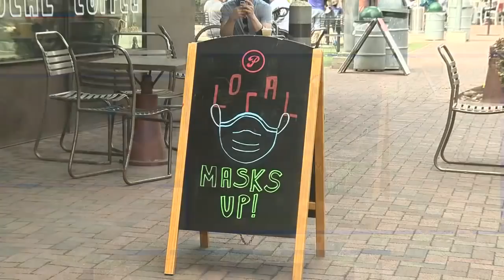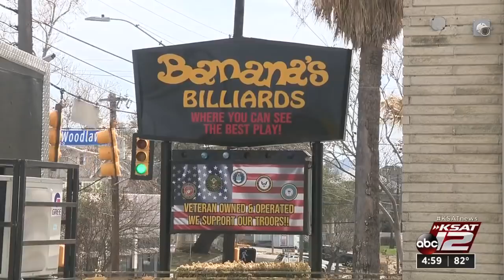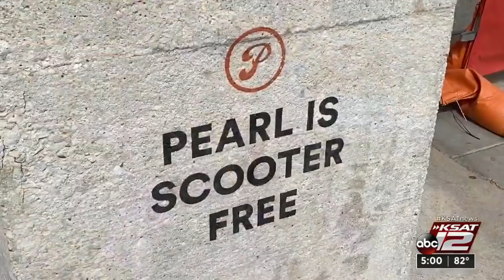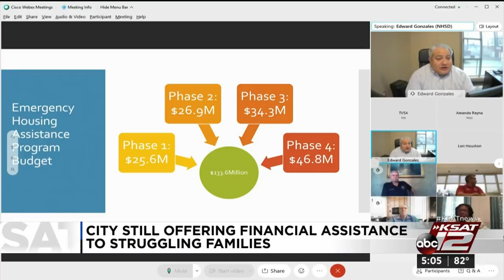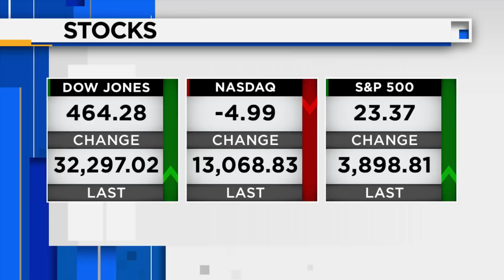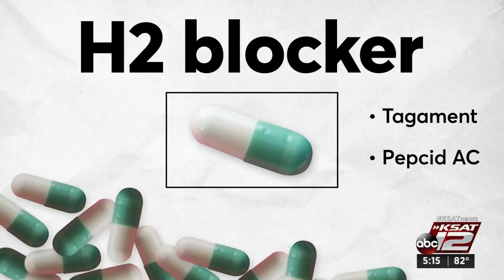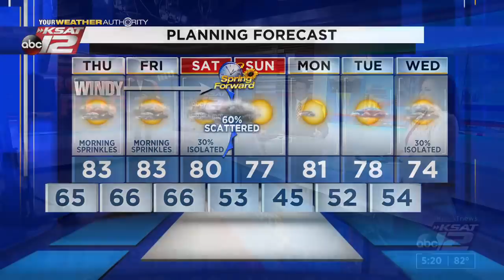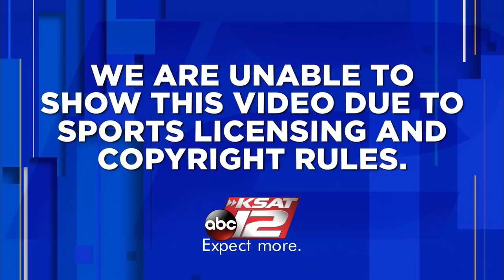KSAT 12 5 O'Clock News : Mar 10, 2021